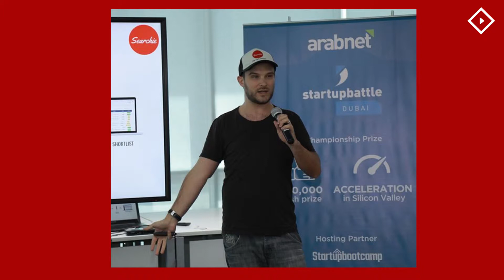Startup Minute News episode #11 May 10, 2019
Searchie, Arabnet's Startup Battle Dubai winner, raised $2M to continue changing the face of recruitment and the way companies retain and develop their talent ; Mashkor, a new app that is now trending in Kuwait and transforming the way local shopping and local courier happens in the region ; Toronto-based direct-to-consumer fine jewelry startup Mejuri, founded by a Jordanian entrepreneur, has raised $23 million in Series B led by New Enterprise Associates, one of the leading and oldest American VC firm ; Ex-Careem GM has raised seed funding for his Saudi-based Sary, an on-demand wholesale grocery platform, to disrupt wholesale market ; Samsung's vertical Sero TV brings Insta Stories to a big screen!! Samsung has unveiled "The Sero," a 43-inch quantum-dot QLED TV with an attention-grabbing gimmick. It can be flipped around 90 degrees, letting you watch Instagram, Snap and other smartphone videos in their native vertical configurations ; The latest trailer for Men in Black: International is almost exclusively moments of Chris Hemsworth and Tessa Thompson goofing around with sci-fi tech. And to keep the movie from (somehow) getting too serious, it seems that a tiny alien voiced by Kumail Nanjiani will be following them around pretty much the entire journey. The film comes out on June 14th.

Or

Listen in your favorite app on the go!

Our podcast is available on 10 platforms including SoundCloud, Spotify, Google Podcasts, and Apple Podcasts.